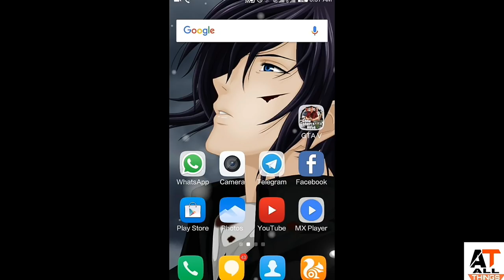GTA V(UNITY) NEW UPDATE V.1.2 for Android with NEW WEAPON BOX,ROADS etc + DOWNLOAD LINK (ALL THINGS)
And please join my telegram channel All things for Many games link and more games update.

GTA V APK by UNITY try this but this game not fullydevelop.

New UPDATE version1.1 of GTA V(UNITY)

LATEST UPDATED VERSION 1.2 of GTA V( UNITY) LINK

My website link visit here in this website I provided you for all games GTA,PSP, GAMELOFT ETC.

Like our All Things Facebook_page.